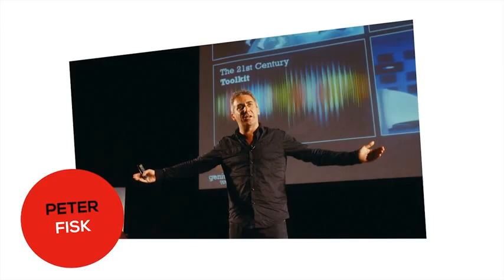Gamechangers: Peter Fisk Interview by Big ideas CEE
Peter Fisk is a global thought leader on leadership, growth and innovation ... He talks with Andrea Vadkerti in Bratislava about the changing world, work and life ... and his new book "Gamechangers" which explores the next generation of brands and business ... shaking up markets, redefining expectations, changing the game ... developing more innovative strategies for growth through brands, marketing and innovation ... thinking bigger, to shape the future in your own vision, rather than compete in the shadow of others.